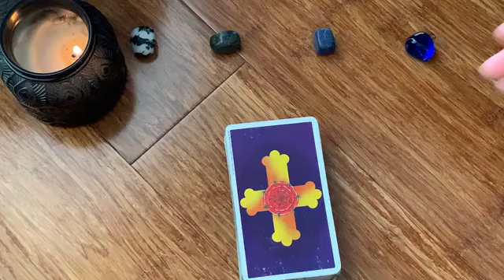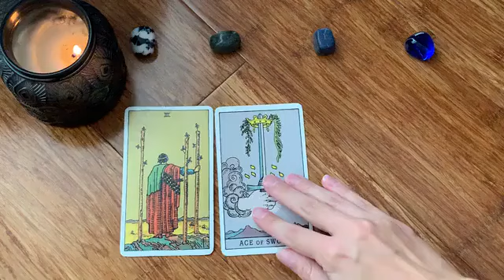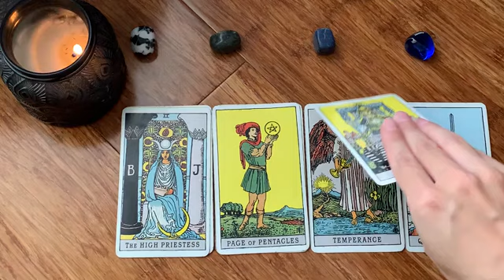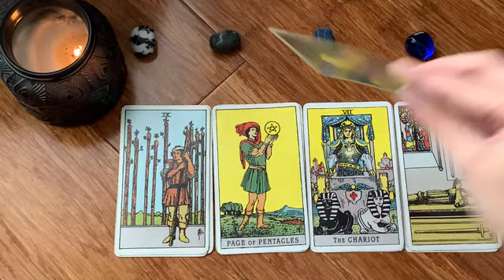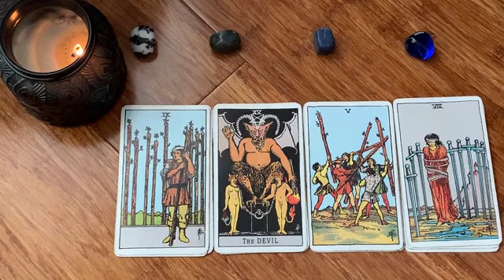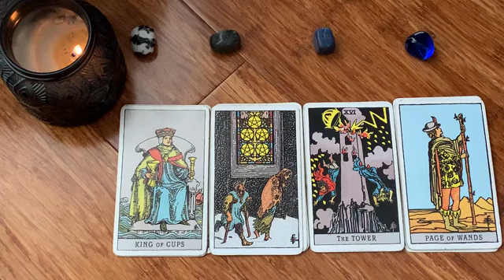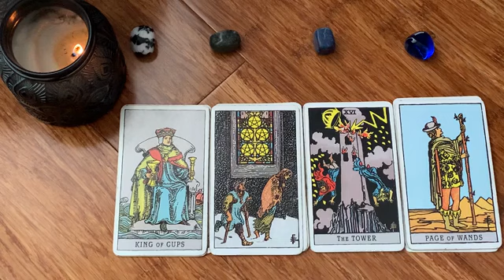SAGITTARIUS 🖤💣 NEXT 24 HOURS! 🖤💣A SECRET IS OUTED! 🖤💣9 JANUARY 2024 DAILY TAROT